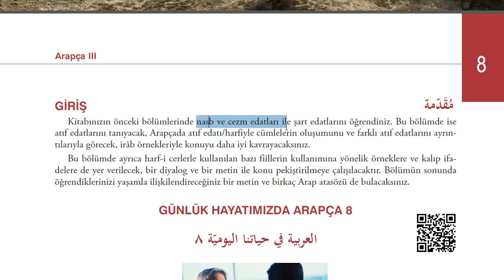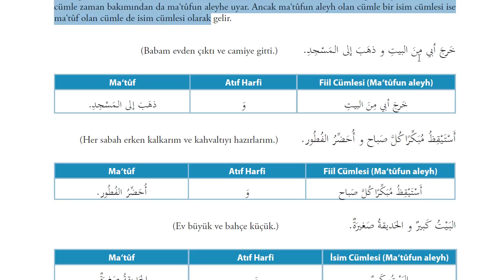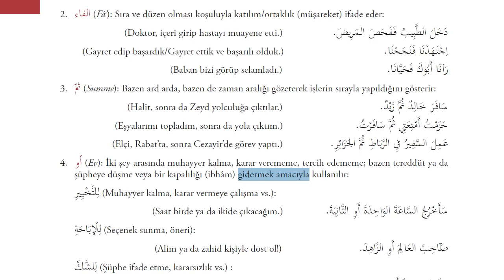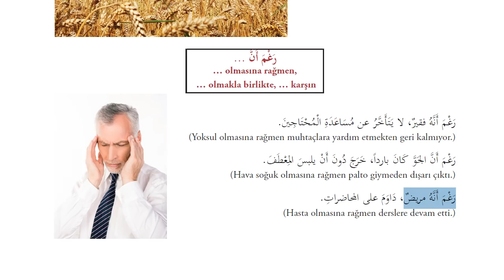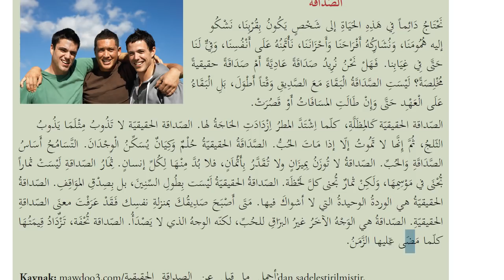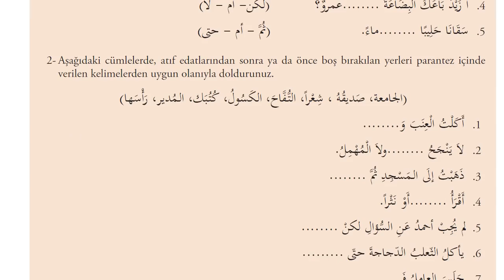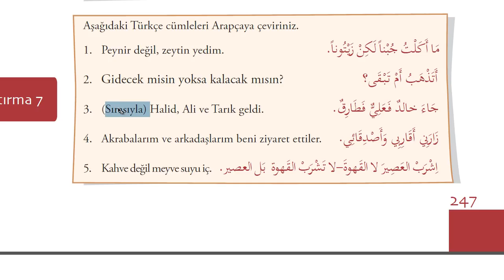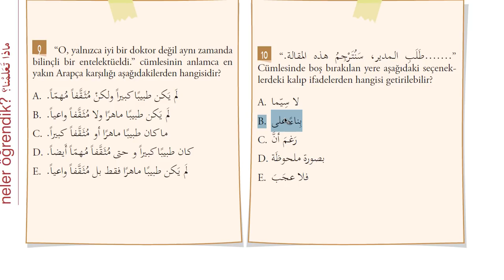İlahiyat Önlisans Arapça - 3-Ünite - 8 | HD (Atıf Edatları)